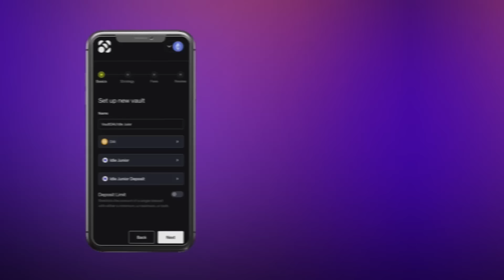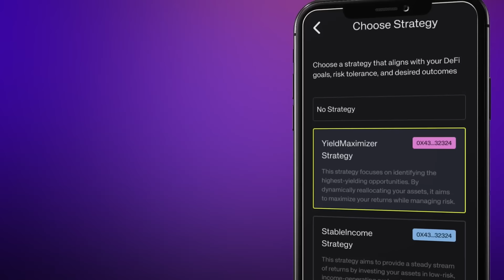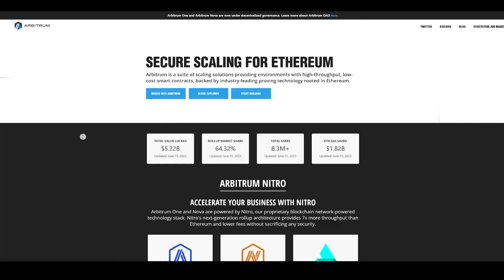Why Spot Bitcoin ETFs Are Likely to Finally Start Trading on Thursday - Ep. 592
Bloomberg Intelligence ETF analysts James Seyffart and Eric Balchunas break down the spot Bitcoin ETF launch timeline, plus analyze the already ruthless fee war.

It’s set to be a historic week in crypto, with the SEC widely expected to finally approve a spot Bitcoin ETF, although it’s not a 100% certainty. Two Bloomberg analysts who have followed all the developments closely since the beginning, James Seyffart and Eric Balchunas, join Unchained to discuss the final filings, the likely to schedule, and whether all the applications are likely to be approved on the same day. Then they dive into the real action: the cutthroat wars that have already begun, why Grayscale might be keeping its fees on the Grayscale Bitcoin Trust so high, and who the likely winners in what has traditionally been a “winner take most” category will be.

Show highlights:
🔹What the recent 19b-4 and S-1 filings say about how close the ETFs are to approval
🔹Whether Hashdex's existing futures ETF impacts its treatment in the spot Bitcoin ETF process
🔹The likely timeline for trading to start post-ETF approval
🔹The possibility of simultaneous launches for all approved ETF issuers
🔹The SEC's concerns about ensuring a fair launch, informed by the BITO experience
🔹Eric’s surprise at JP Morgan's involvement as an Authorized Participant
🔹Why the SEC is approving the ETF despite Gensler’s stance against crypto
🔹What extreme cases Eric believes might cause the ETF not to be approved
🔹How BlackRock's low fees set a challenging benchmark for competitors
🔹The potential for an issuer to offer even lower fees than current players
🔹How issuer margins are thin due to marketing fees, and the impact of waivers
🔹James’ theory about why Grayscale might be keeping the fee on GBTC so high
🔹Predictions about which issuer(s) will gain the bulk of assets under management
🔹The rumor about BlackRock introducing substantial liquidity on the ETF's first day
🔹Eric and James's expectations for ETF inflows and market dynamics

➡️Arbitrum Foundation
➡️Popcorn Network

Guest:
⭐️James Seyffart, Research analyst at Bloomberg Intelligence
Previous appearances on Unchained:
Why the SEC May Want Cash Creation of Spot Bitcoin ETFs
Why It Looks Like BlackRock Could Win America’s First Spot Bitcoin ETF
Why a Spot Bitcoin ETF Will Probably Launch No Later Than January 10
⭐️Eric Balchunas, Senior ETF analyst at Bloomberg Intelligence
Will a Spot Bitcoin ETF Finally Get Approved?

Time Stamps:
0:00 Introduction
02:01 Unpacking the 19b-4 and S-1 filings
07:26 Projecting the timeline for ETF trading commencement
14:16 Role of authorized participants in the ETF ecosystem
29:19 Fee wars: intense competition on ETF pricing
42:39 Grayscale's potential strategy
51:56 Predictions and future prospects